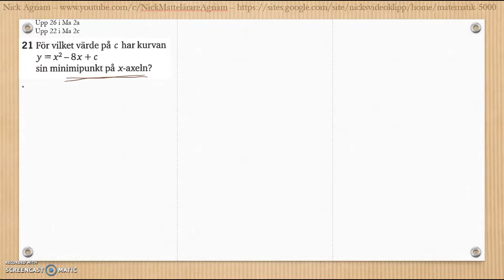Matematik 5000 Ma 2a Kapitel 3 Geometri Blandade övningar 1-3.1 - 26